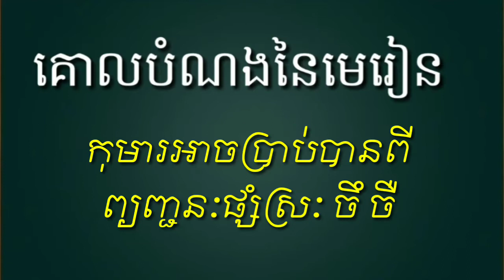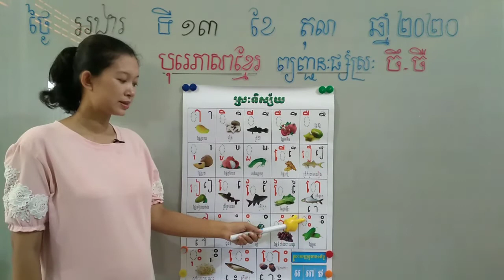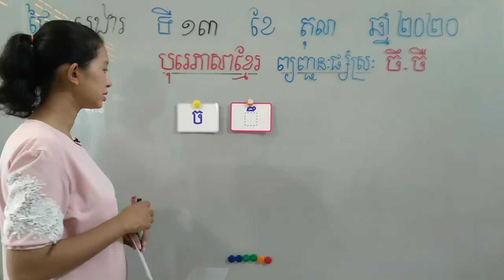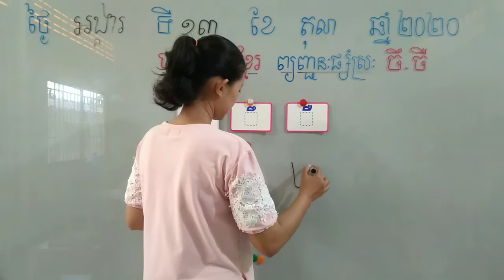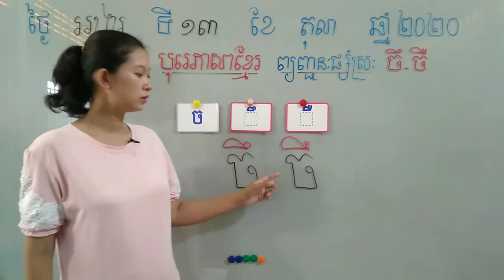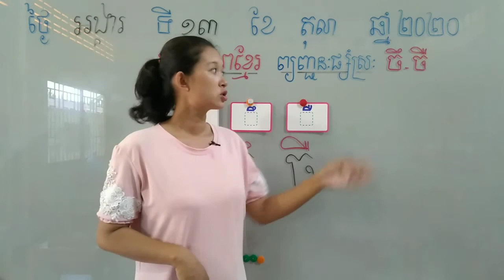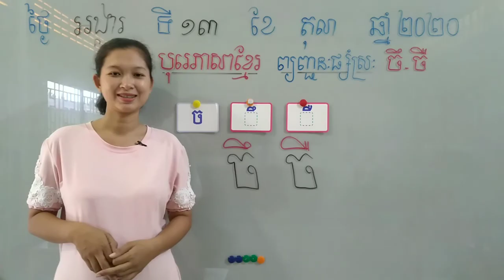119-1_ថ្នាក់មត្តេយ្យ1 បុរេភាសាខ្មែរ មេរៀន ចឹ ចឺ 13102020 joseph central school